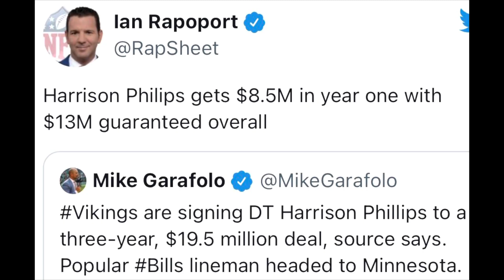Harrison Phillips is now a Minnesota Viking..Lets get to it💯💪🏾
The Minnesota Vikings sign Harrison Phillips to the squad..
Horrible Harry makes it scary in those trenches..
Where Super Bowls are WON💯💪🏾.